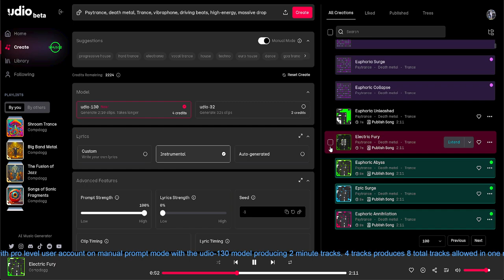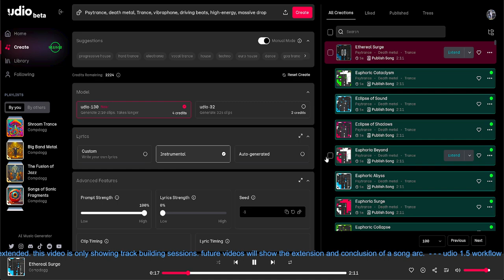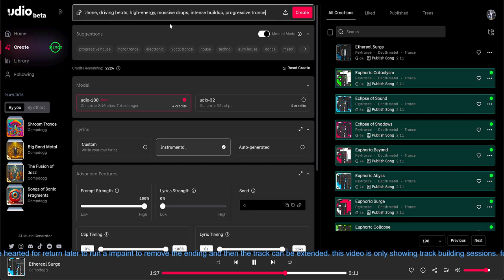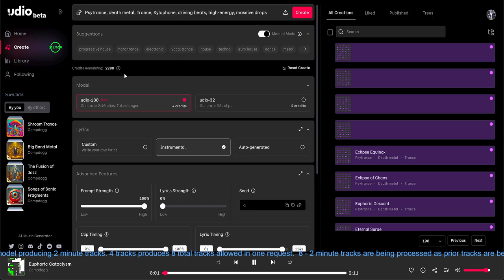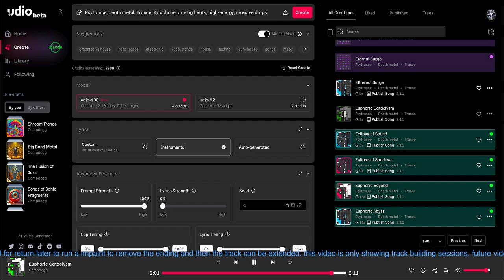Udio 1.5 Workflow 2 minute Track building 5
Udio 1.5 workflow example with pro level user account on manual prompt mode with the Udio-130 model producing 2 minute tracks. 4 tracks produces 8 total tracks allowed in one request.  8 - 2 minute tracks are being processed as prior tracks are being auditioned.  If a track is interesting and has potential that track will be hearted for return later to run a impaint to remove the ending and then the track can be extended. This video is only showing track building sessions. Future Videos will show the extension and conclusion of a song arc.